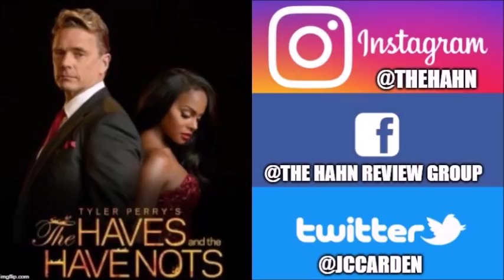Did Derrick Face The Same Demons That Candace Is Dealing With Now? | The Haves And The Have Nots